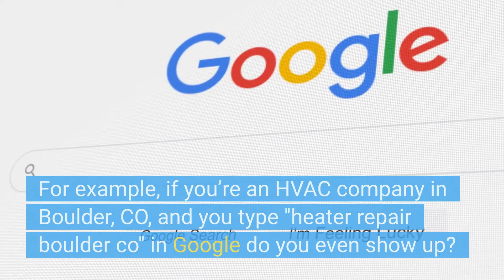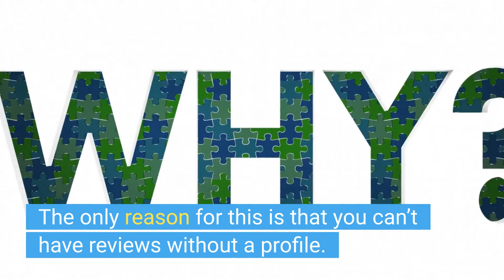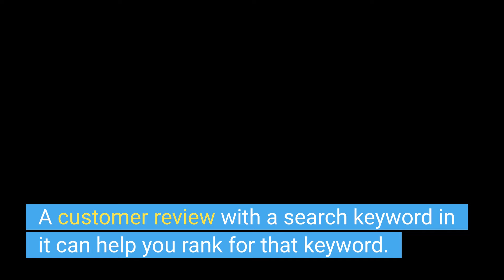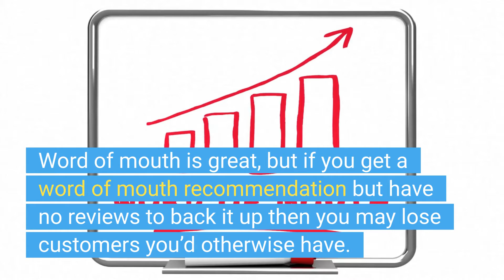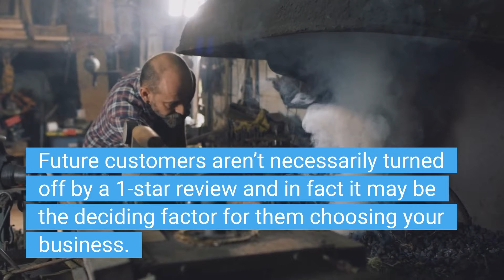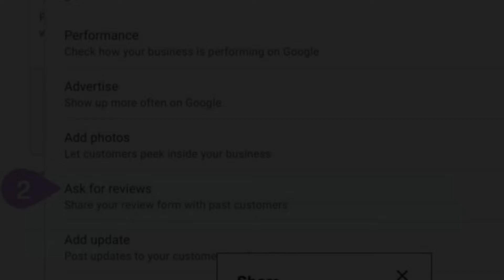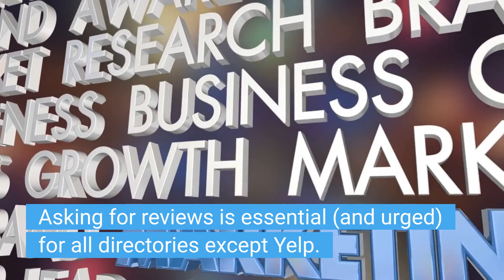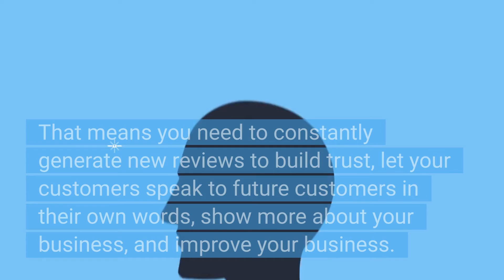Rank Your Business For More Keywords In Local Search With Reviews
Learn how to rank your business for more keywords in local searches with reviews and learn even more in the full blog post

The best way to improve your ranking in search in order to get more customers is toe automate your local marketing. Local marketing automation is the single most helpful tool that will save you time and boost your rankings.

Learn more about local marketing automation and the best tool to get the job done

00:00 - Introducing Ranking For More Keywords With Reviews
00:55 - The Most Important. Ongoing Work That Ranks Your Business For More Keywords In Search Results
02:37 - Whey Else Reviews Are Essential
02:58 - Trust
03:26 - They Speak Your Customer's Language
03:56 - Customers Learn More
04:28 - Help Your Business Improve
05:36 - How To Get More & Better Reviews
06:33 - Automate Review Generation
06:54 - Improve Your Reviews
08:04 - Conclusion
09:25 - Subscribe & Watch More

While your Google Business Profile is ranked #1 in importance for ranking your business in local searches, reviews are what actually move the needle regularly. You can only do so much with your profile, but reviews will actually push you further towards the top over time.

Why?

Because reviews mean new content for your profile and more!

After creating the perfect business profile, your focus should switch to generation more and better reviews. It's all about quality reviews that are genuine and helpful.

There are other reasons that you should focus on constantly getting more reviews, though.

Reviews build trust in your business. Even if someone gets a personal referral they're likely to do a little more research online. If your reviews don't say the same as the referral then you just lost trust.

Reviews speak your customers' language. When your customer leaves a review, they write it in their own language, speaking about your business from a customer's standpoint. You're too involved in your business, and you know too much to write from a customer's perspective. Reviews offer more than you ever could in describing your business.

Customers will learn more from reviews. You couldn't possibly think of everything a customer might ask or be interested in about your business. Other customers can, though, and reviews is where they'll express their deep knowledge because they've actually bought from you.

Reviews are great feedback for your business. Even a 1-star review is a great opportunity to respond with empathy and show future customers that even though someone had a bad experience, you learned from it and are going to give them superior service.

How do you get better reviews?

Ask for them!

If you want to ask for reviews in the best way possible, automation is the way to go. Sending requests, following up, and more is nearly impossible. A good local marketing automation tool, like Loclmark makes it easy because it takes care of all the repetitive work.